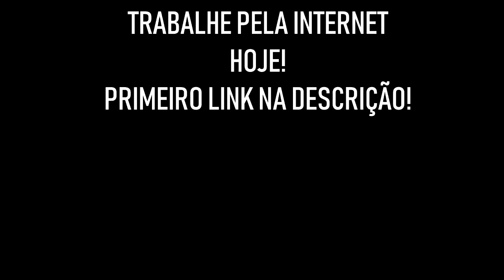Como Gerar Grana Rápida de Forma Fácil | Diogo Mitsuda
👉 Curso Para Vender Todos Os Dias Com Youtube!

Ganhar grana pela internet não é fácil, porém é simples.
Neste vídeo estarei falando algumas coisas importantes para você ganhar dinheiro pela internet com Youtube!

Forte abraço!
Sucesso!

Diogo Mitsuda

PESQUISAS COMUNS SOBRE:

➡️️ renda extra
➡️️ eduzz